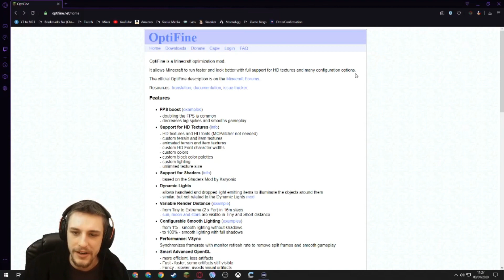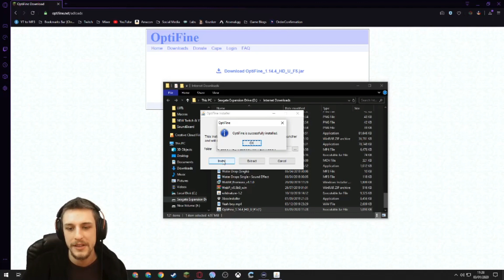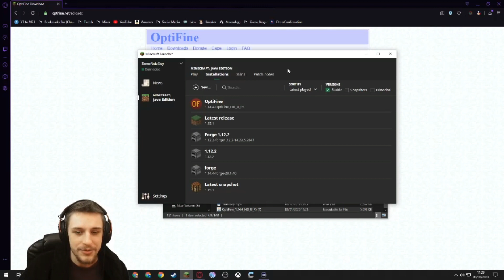How To Install Optifine For Minecraft (PC) | Quick No Nonsense Guide!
Quick no nonsense guide on how to install OptiFine for Minecraft on PC. Any release except 1.15 for now. 1.15 coming soon I'm sure.

OptiFine is a Minecraft optimisation mod which allows Minecraft to run faster and look better with full support for HD textures and many configuration options.

Twitch.tv/SomeNutzGuy
Twitter.com/SomeNutzGuy
Instagram.com/SomeNutzGuy